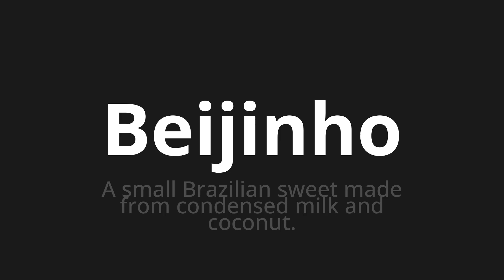How to pronounce Beijinho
Master the Pronunciation of 'Beijinho Which Means Kiss' - which means : Small Brazilian Sweet Made from Condensed Milk and Coconut. 📝 with @HTPronounce 🎓🗣️ - [Your Guide to Portuguese]

Learn to pronounce 'Beijinho' perfectly in Portuguese with our easy and engaging tutorial by @HTPronounce! 📖📽️ In this comprehensive video, we provide you with native speaker examples 🗣️👂 and phonetic breakdowns 🎵 to ensure you get the pronunciation just right.

How to say Condensed milk dessert with coconut in Portuguese